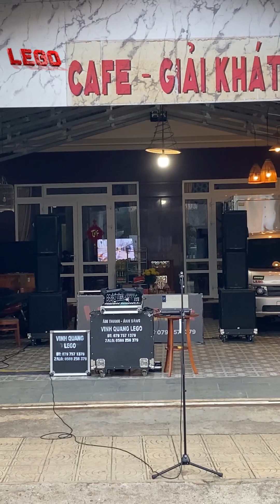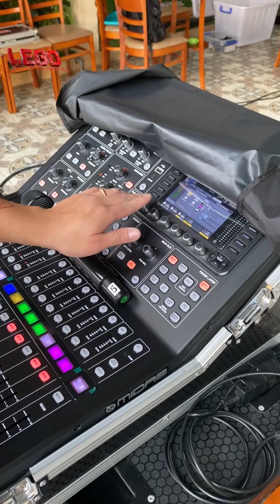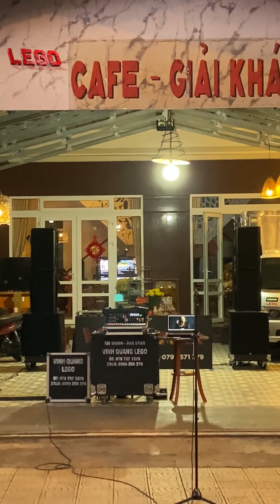RCF ART-912A NEW 100% l Cùng VINH QUANG LEGO Setup Âm Thanh l PHẦN 2 l LegoEventDaLat 0797571379